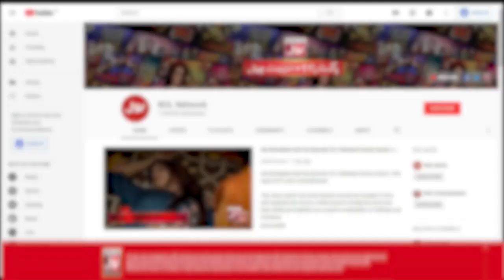Clinic Walo Nay Mera Keera Rakh Lia | Dentist Nay Call Kat Di| Sharahbil Siddiqui | Usama Aslam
Clinic Walo Nay Mera Keera Rakh Lia | Dentist Nay Call Kat Di | | Sharahbil Siddiqui | Usama Aslam  | Mr BOL Bachan